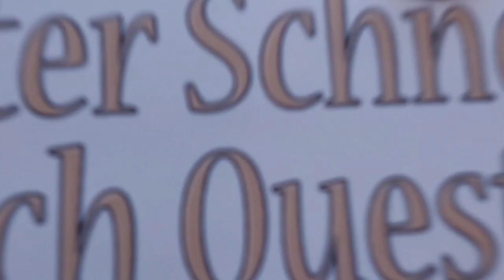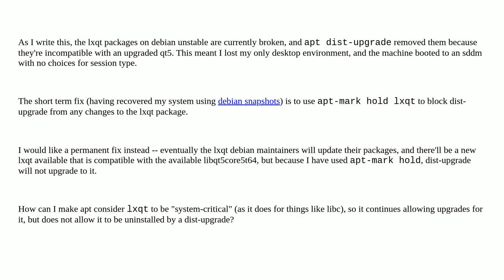Unix: Prevent dist-upgrade from uninstalling a package without using apt-mark hold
Prevent dist-upgrade from uninstalling a package without using apt-mark hold

A special thanks goes out to the community

  apt debian